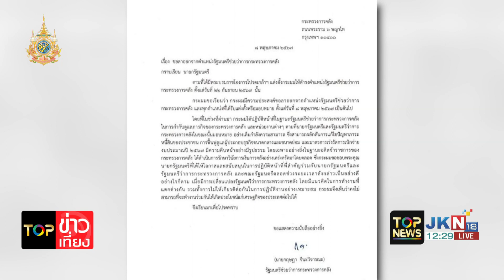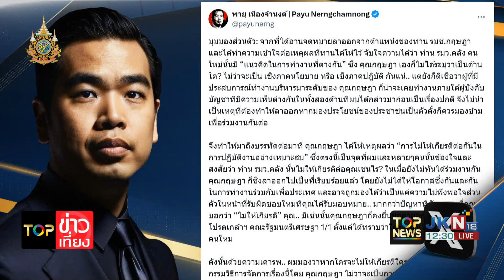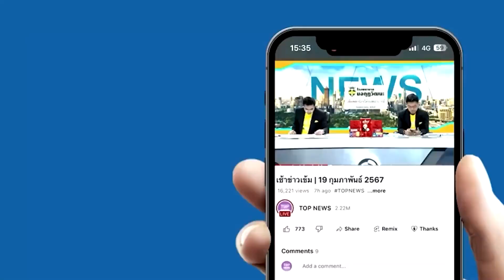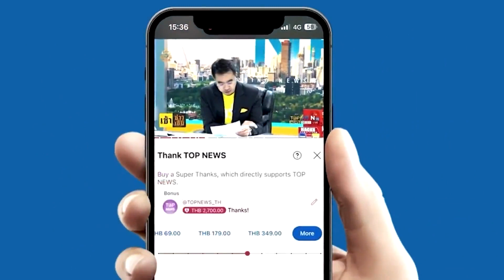"บุ้ง เนติพร" เสียชีวิตแล้ว เวลา 11.22 หลังจากทีมแพทย์พยายามช่วยเหลือ | TOPNEWSTV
"บุ้ง เนติพร" เสียชีวิตแล้ว เวลา 11.22 หลังจากทีมแพทย์พยายามช่วยเหลือ - รพ.ได้เข็นร่างมาชันสูตรที่นิติเวชโรงพยาบาลธรรมศาสตร์